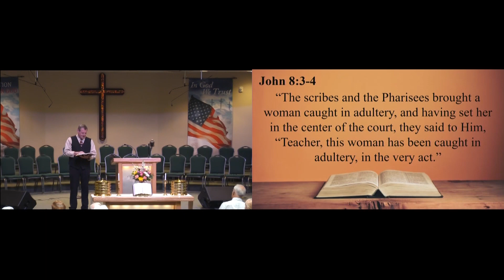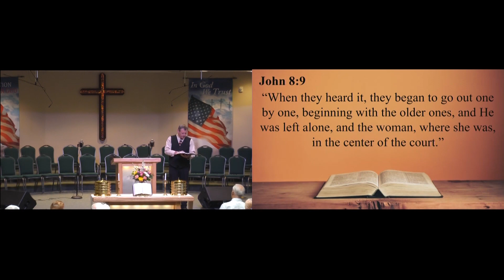May 5, 2024 Sermon